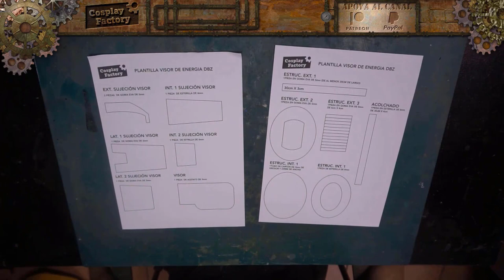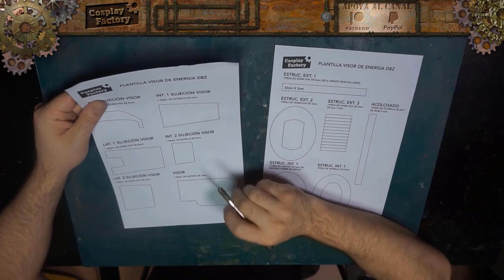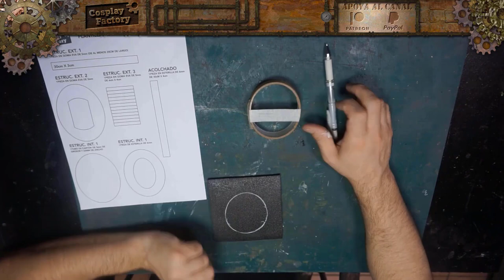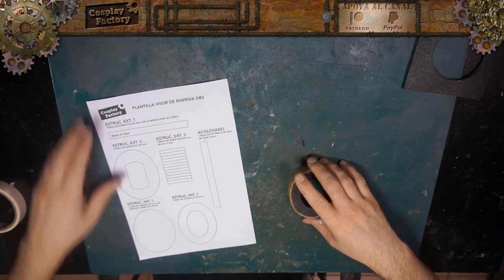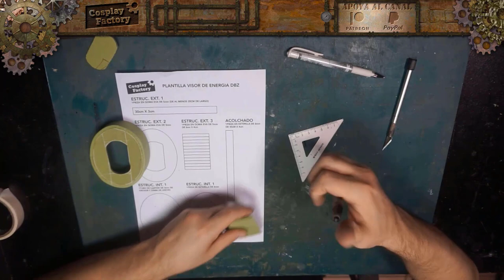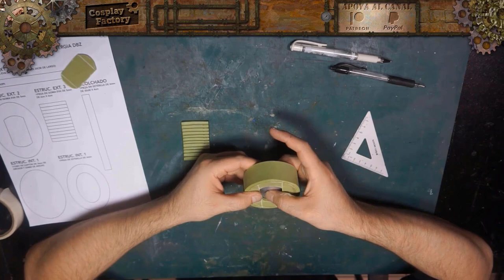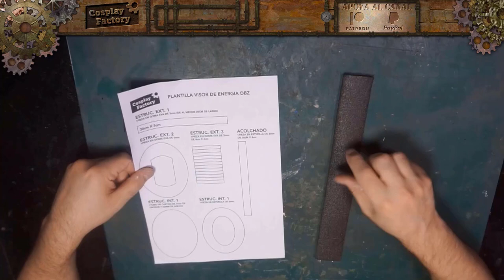Cómo Hacer el Visor de Energía de Dragón Ball Z | How to Make Ki Scouter (Dargon Ball)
Buenas tardes y Bienvenidos a Cosplay Factory, En este tutorial enseñaremos como hacer de forma fácil y sencilla el Visor de Energía de Dragon Ball Z. Espero que te haya gustado el vídeo y que te sirva de ayuda. ;) ^^
Good afternoon and welcome to Cosplay Factory, In this tutorial we will teach how to make the Ki Scouter  of Dragon Ball Z easily and simply. I hope you liked the video and that it helps you. ;) ^^